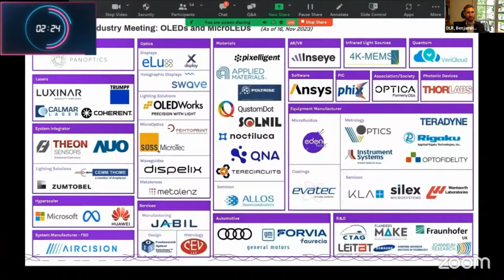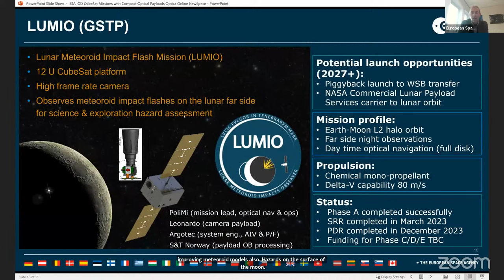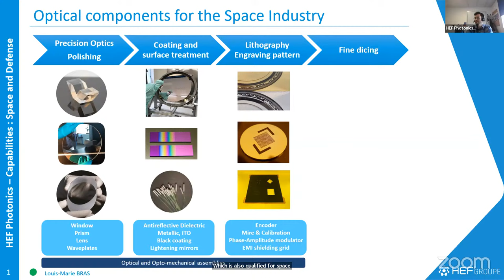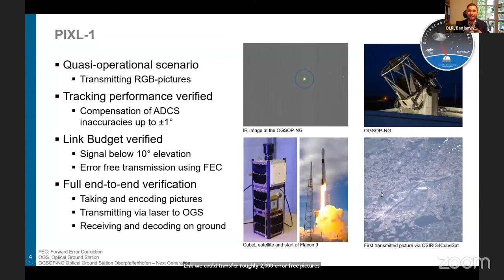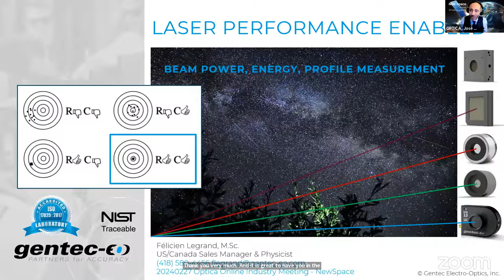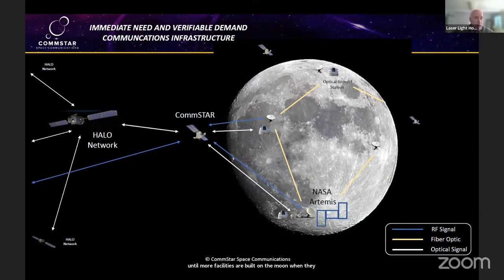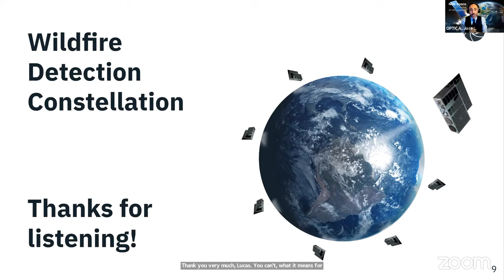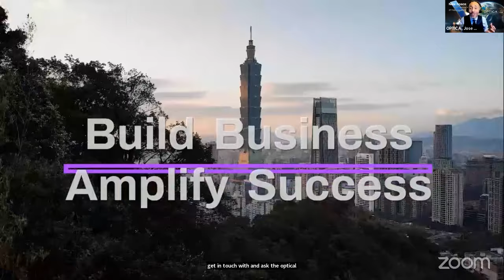Optica Online Industry Meeting: NewSpace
Join us for an online industry meeting dedicated to the New Space sector, where we will explore the latest developments in optical communications and sensing applications. This meeting serves as a collaborative space for professionals, offering a chance to connect airspace end-users with developers of optical payloads, communication terminals, and associated technologies including special optical coatings, encoders, cameras, lasers and space-grade photonic components.

The past two decades have witnessed a revolutionary shift in our exploration of space, transforming it from a government prerogative into a multi-billion-dollar industry. The internet of things has significantly heightened the demand for high-speed telecommunications, and a growing commitment to sustainability has spurred advancements in environmental sensing. This gathering aims to delve into the current landscape and anticipate forthcoming developments in telecommunications and sensing, driven by commercial entities at the forefront of space exploration.